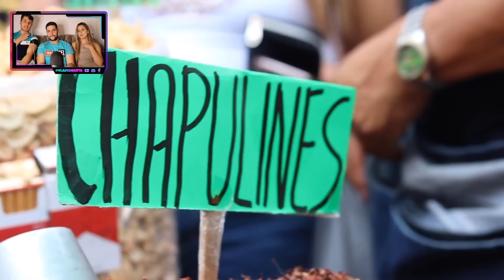CATALAN REACCIONA por PRIMERA VEZ al GRITO DE INDEPENDENCIA DE MÉXICO *IMPRESIONADO CON LA HERMANDAD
¡Hoy os traemos el vídeo de… CATALAN REACCIONA por PRIMERA VEZ al GRITO DE INDEPENDENCIA DE MÉXICO *IMPRESIONADO CON LA HERMANDAD*